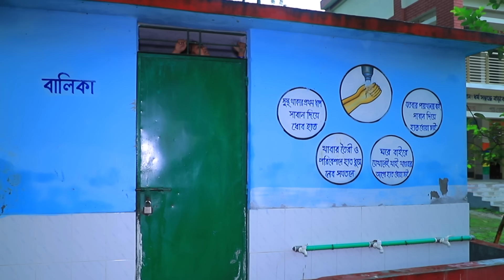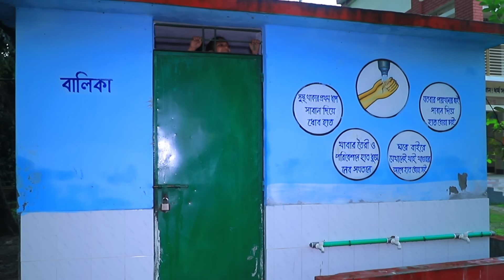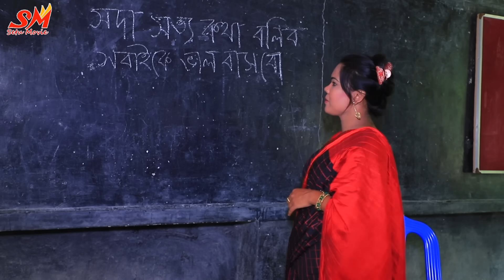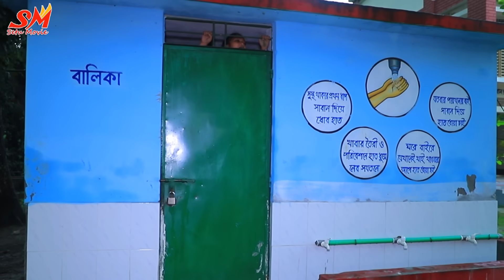ছুটির ঘণ্টা || বাংলা নতুন নাটক| chutir ghonta full natok|| Onudhabon. | Bengali Fairy Tales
ছুটির ঘণ্টা   || বাংলা নতুন নাটক| chutir ghonta full natok|| Onudhabon | natok | Bengali Fairy Tales. || Dihan | (Setu Movie)

Bangla Natok 2022 | New Natok 2022 | BVangla Short Film 2022 | junior movie new | bengali natok new. | bengali drama.

Dihan
Othoi
Pori
Bimu
Sneha
Toma